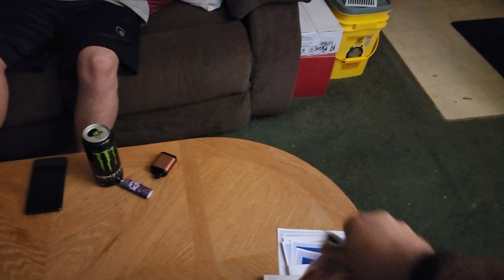Quick Reviews- Episode 62 (Trying Ultimate Cheddar Doritios)